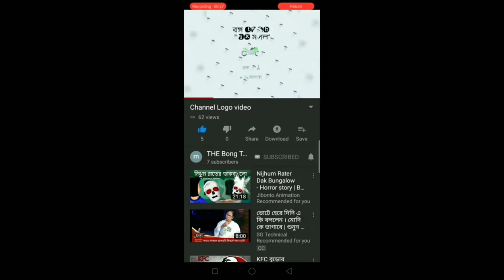Computer basic tutorial video day 1 and unboxing t shirt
A numeral system (or system of numeration) is a writing system for expressing numbers; that is, a mathematical notation for representing numbers of a given set, using digits or other symbols in a consistent manner.
The same sequence of symbols may represent different numbers in different numeral systems. For example, "11" represents the number eleven in the decimal numeral system (used in common life), the number three in the binary numeral system(used in computers), and the number two in the unary numeral system (e.g. used in tallying scores).
The number the numeral represents is called its value.
Ideally, a numeral system will:
• Represent a useful set of numbers (e.g. all integers, or rational numbers)
• Give every number represented a unique representation (or at least a standard representation)
• Reflect the algebraic and arithmetic structure of the numbers.
For example, the usual decimal representation of whole numbers gives every nonzero whole number a unique representation as a finitesequence of digits, beginning with a non-zero digit. However, when decimal representation is used for the rational or real numbers, such numbers, in general, have an infinite number of representations, for example 2.31 can also be written as 2.310, 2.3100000, 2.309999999..., etc., all of which have the same meaning except for some scientific and other contexts where greater precision is implied by a larger number of figures shown.
Numeral systems are sometimes called number systems, but that name is ambiguous, as it could refer to different systems of numbers, such as the system of real numbers, the system of complex numbers, the system of p-adic numbers, etc. Such systems are, however, not the topic of this article.